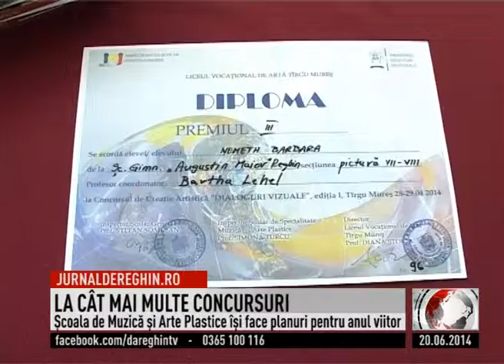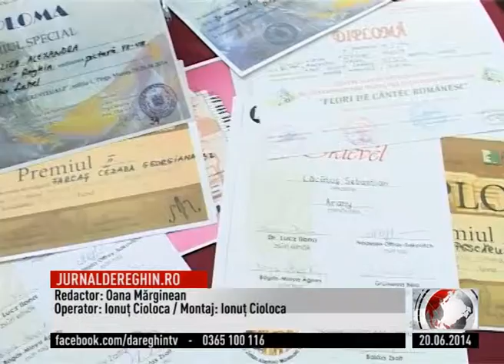LA CÂT MAI MULTE CONCURSURI (2014 06 20)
Reprezentanţii Şcolii de Muzică şi Arte Plastice din Reghin îşi doresc ca elevii să obţină rezultate cât mai bune şi pe viitor. La final de an şcolar, elevii sunt îndrumaţi să participe la cât mai multe competiţii pentru că au demonstrat că sunt bine pregătiţi. Tinerii sunt sfătuiţi să muncească şi să îşi cultive aptitudinile. Un motiv de mândrie pentru instituţia şcolară este şi orchestra populară, îndrăgită chiar şi de oaspeţii din străinătate.